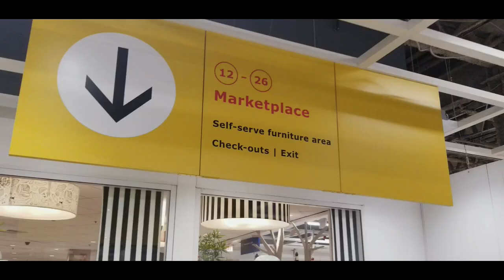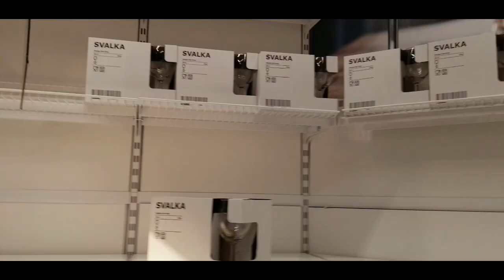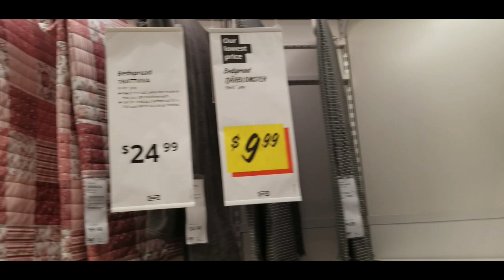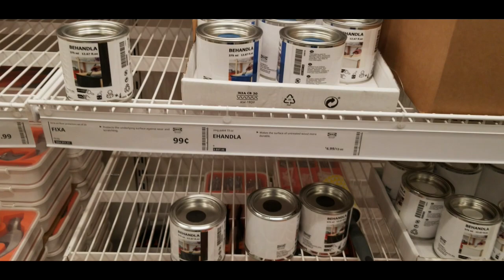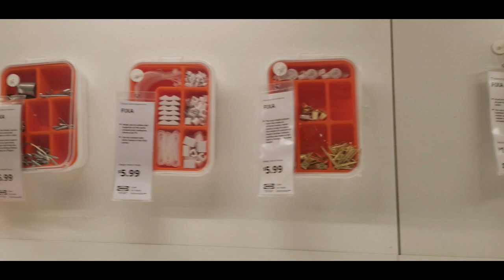ಐಕೀಯ(IKEA) ಟೂರ್ ಇನ್ ಅಮೆರಿಕಾ ಭಾಗ - 2| IKEA Tour Part - 2| HOME TOUR |Interior Design |Kannada vlogs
Hi all, this video is the continuation of the part 1 ikea tour. I have covered almost all of the items in the store to give you all complete information. I hope you all enjoy watching it.
My instagram account name - simple_aag_ond_kannada_vlog

My previous video links are below please do watch them as well :)